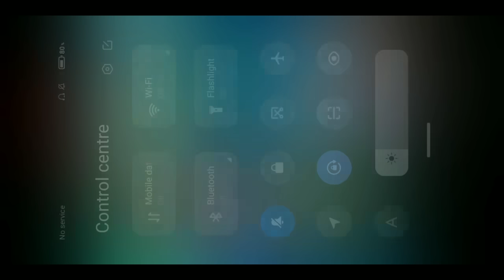3000 रूपये मानदेय बढ़ोतरी में सेविकाओं से धोखा | आखिर बिहार में क्यों नहीं | ICDS Mandey Increment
3000 रूपये मानदेय बढ़ोतरी में सेविकाओं से धोखा | आखिर बिहार में क्यों नहीं बढ़ा पैसा | ICDS Mandey Increment